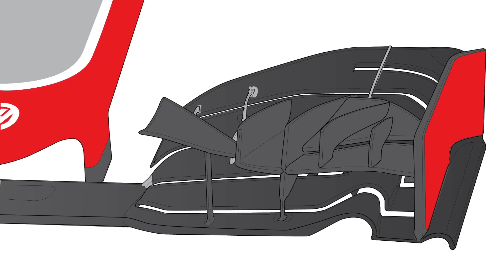F1 tech update with Scarbs: the other teams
In the concluding part of our pre-Japanese GP F1 tech update, Craig Scarborough, in conversation with Peter Windsor, looks at Williams-Mercedes, Force India-Mercedes, Toro Rosso-Ferrari, Haas-Ferrari, Renault, Manor-Mercedes and Sauber-Ferrari.